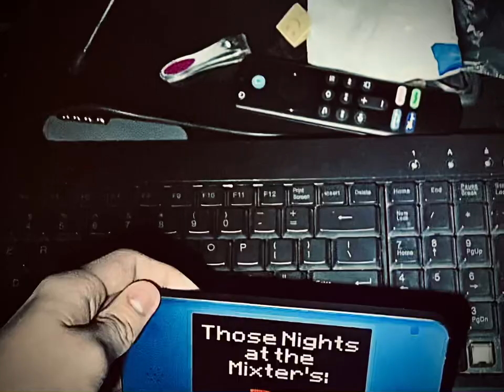Those Nights at The Mixter’s: DS Reveal Trailer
A little trailer to tease my latest project.  The video is meant to emulate the style of FNAF 4.

Some info about the game:
-Contains 5 nights so far, but I might make more if wanted
-touch screen not used yet, possibly will implement if I can figure it out
-my first DS game, so it’s probably buggy in some places
-I can’t get saving to work (if anyone can help, much would be appreciated)
-Coming either later this month or sometime in January